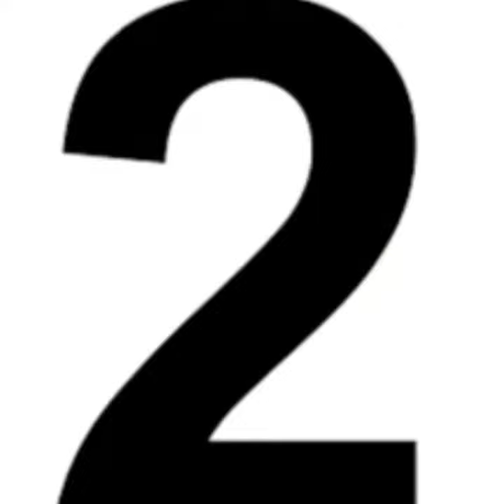Top TV shows of Nalini Negi